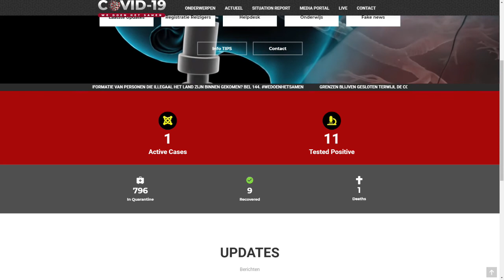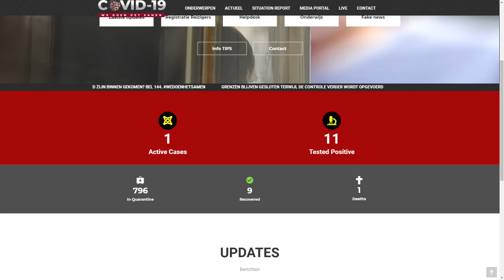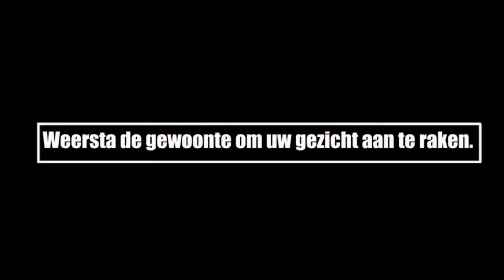ATV COVID 19 UPDATE 22 Mei 2020